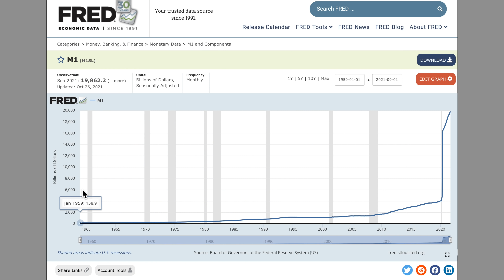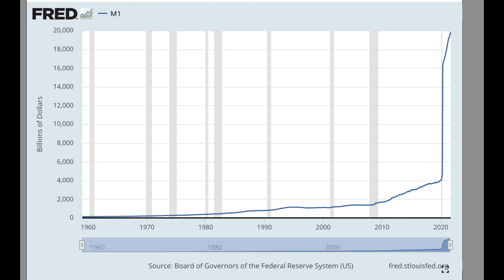this CHART worries me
english subs added

WHO AM I:
I'm Ken, retired at 38. From employee to running few companies, I tried it all. Investing in Stocks and buying the right stocks brought me to retirement. My goal my love my passion is to inspire and help others achieve financial independence. I break down complicated numbers, simplify it. I do this for free, no paywall, 100% transparency, no sponsors.

I talk about stocks to buy / disruptive stocks / multi-baggers or generally anything to do with money.